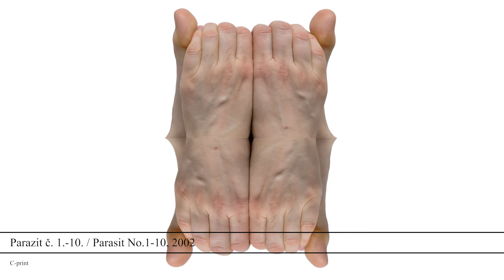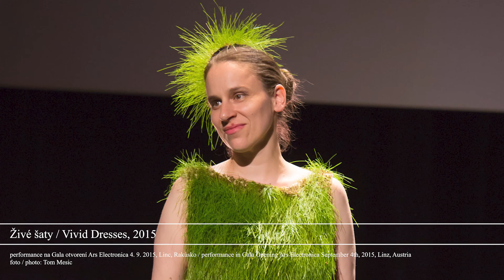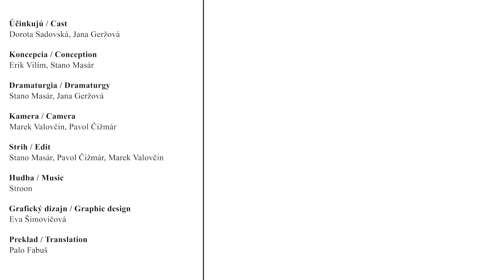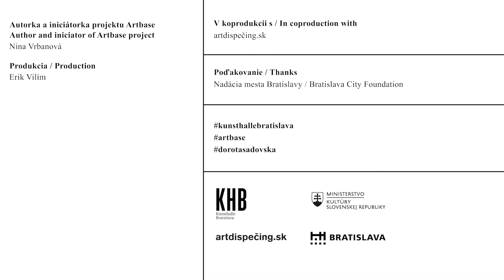ARTBASE / DOROTA SADOVSKÁ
Účinkujú / Cast
Dorota Sadovská, Jana Geržová

Koncepcia / Conception
Erik Vilím, Stano Masár

Dramaturgia / Dramaturgy
Stano Masár

Kamera / Camera
Marek Valovčin, Pavol Čižmár

Strih / Edit
Stano Masár, Marek Valovčin

Hudba / Music
Stroon

Grafický dizajn / Graphic design
Eva Šimovičová

Preklad / Translation
Palo Fabuš

Autorka a iniciátorka projektu Artbase / Author and iniciator
of Artbase project
Nina Vrbanová

Produkcia / Production
Erik Vilím

V koprodukcii s / In coproduction with
Artdispecing.sk

Vznik diela podporila Nadácia mesta Bratislavy